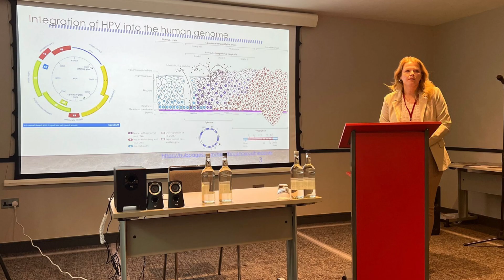10th International Conference on Gynecology and Obstetrics | London | UK | conferenceseries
10th International Conference on Gynecology and Obstetrics | London | UK | conferenceseries